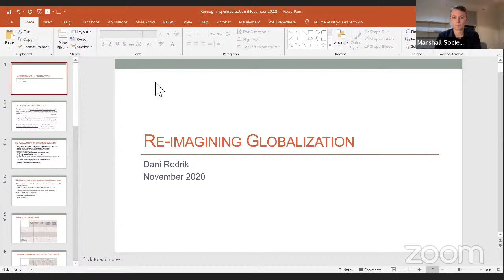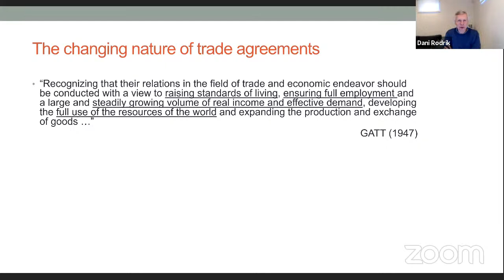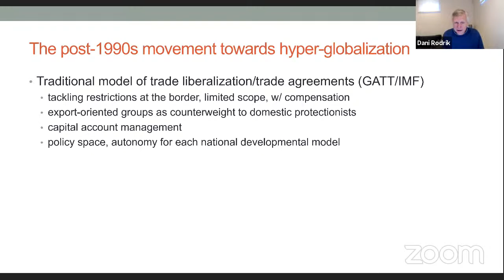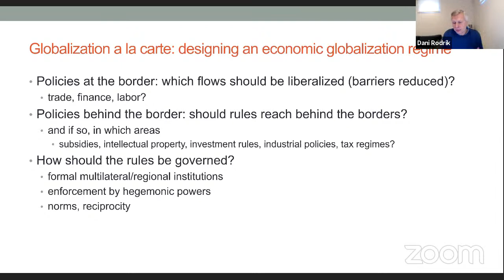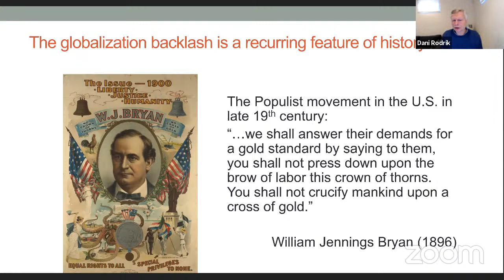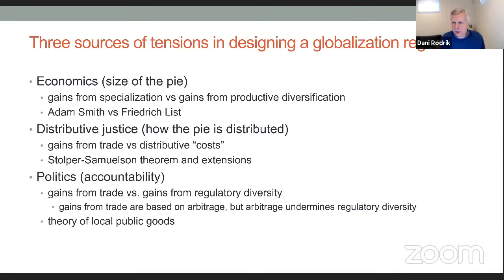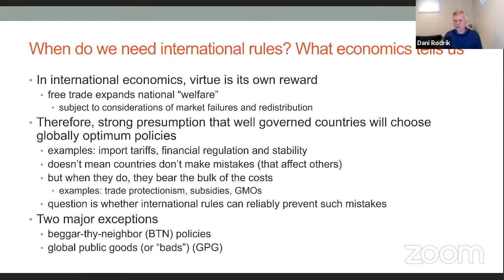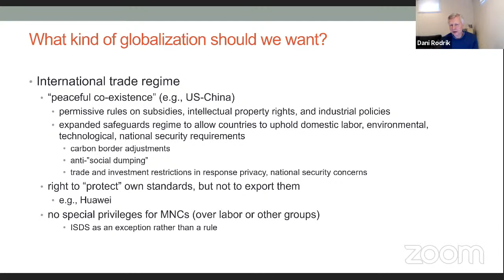Reimagining Globalisation: the Future of the Global Economy with Dani Rodrik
In recent years globalisation has been a central economic issue. There has been significant backlash against globalisation with the presidency of Donald Trump and COVID-19. The future of the global economy is highly uncertain but there is nobody better placed to speak on this topic than Dani Rodrik. Professor Rodrik will speak for about 20 minutes on ‘Reimagining Globalisation’ and then there will be plenty of time for questions on the global economy and any broader issues you would like to raise.

Dani Rodrik is a professor of International Political Economy at Harvard University. His research revolves around globalisation, economic growth and development and political economy. His is the winner of the 2002 Leontief Prize for Advancing the Frontiers of Economic Thought. His works include Economics Rules: The Rights and Wrongs of the Dismal Science and The Globalization Paradox: Democracy and the Future of the World Economy.